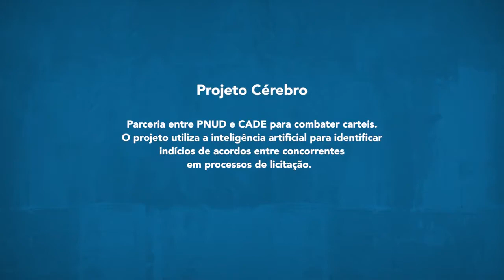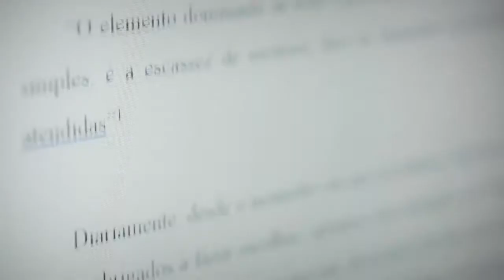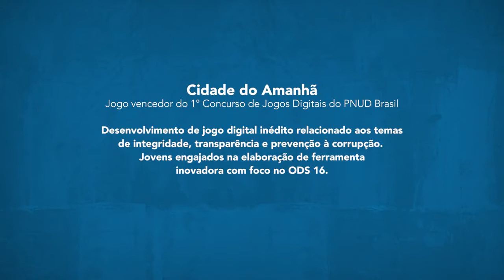Você sabe o que é governança?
No 15 de setembro, Dia Internacional da Democracia, o Programa das Nações Unidas para o Desenvolvimento (PNUD) destaca a importância da governança para o desenvolvimento sustentável e sua dimensão na participação democrática.